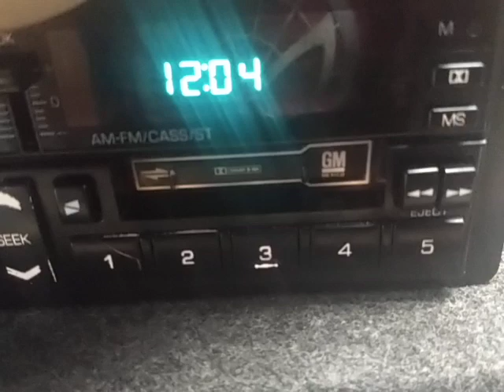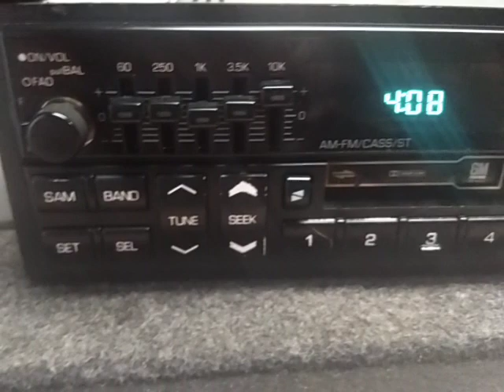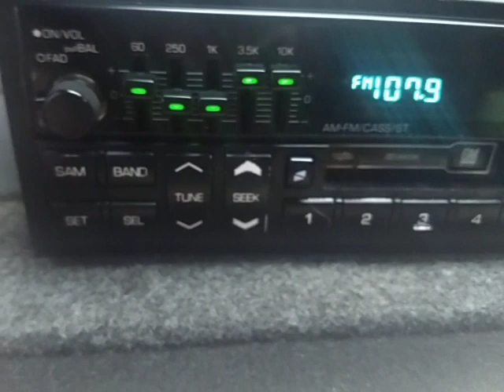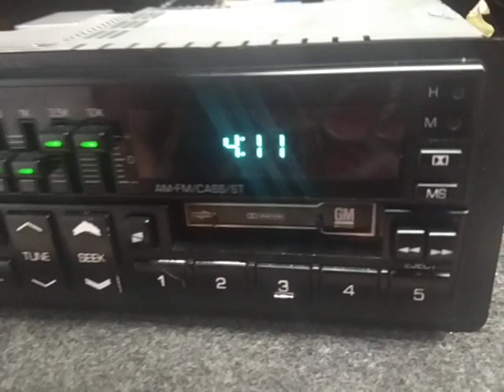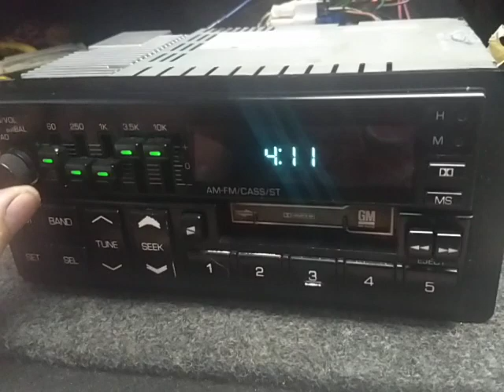Estereo radio AM FM Cassette Clarion GM